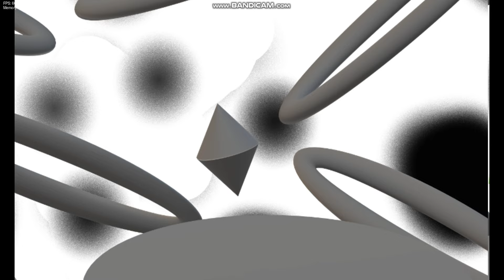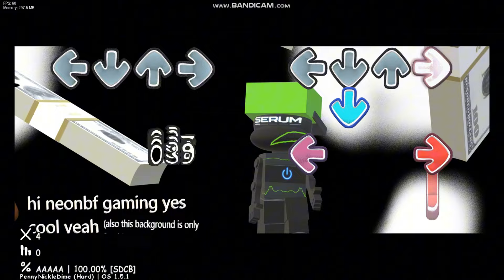Ink Edition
Credits
Developers
T3CHN1C4LLYINS4N3
INK GANG Flag
Director, Musician, 3D Concept Artist, 2D Artist, Coder and Charter
K E T C H Y
Co-Director, 3D Artist, 2D Artist, Musician, Chromatics and Charter
landoncoolyes
Co-Director, 3D Artist, Chromatics and 2D Artist
shrimp_expunged.png
2D Artist and 3D Artist
Freddyfartz5
3D Artist
Am
2D Artist
Kandy
2D Artist
CRUNCHY
3D Artist and 2D Artist
Nerd/Jimbo
2D Artist
lazibones uPic
Charter
Purpledeicmal
Charter, 3D Artist
Contributors
Silly_Max
Chromatics
Dexter
in the number currency week
TheChartCreator
Charter
SodiPopi
Being the voice of the girl in the "Silly" song
Special Thanks
Chilly!
inspired me to make this mod